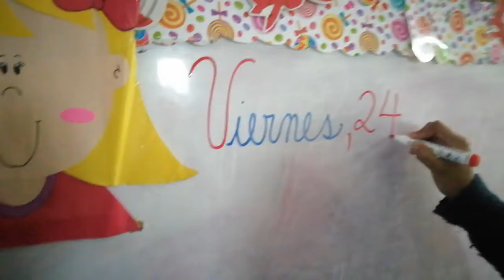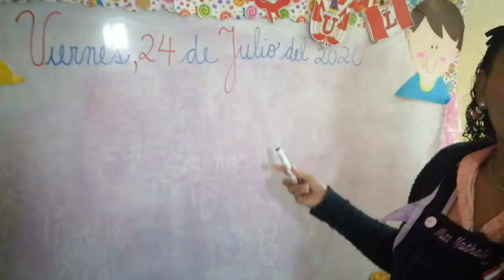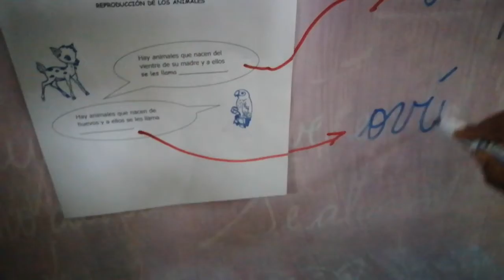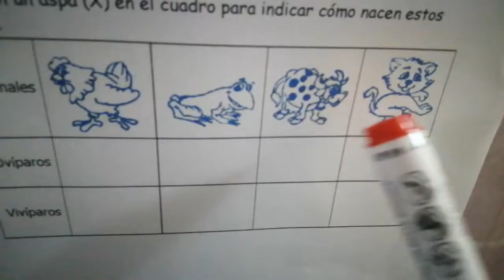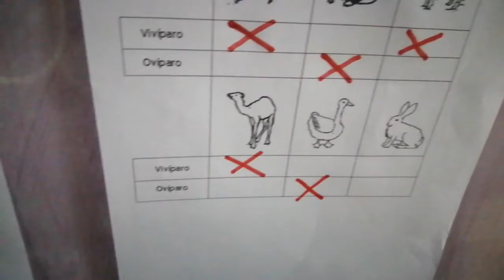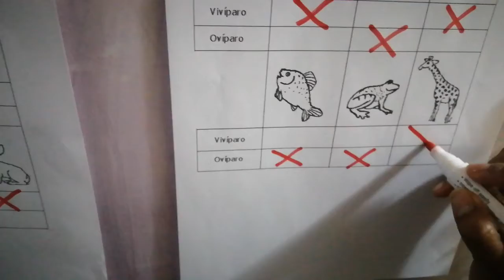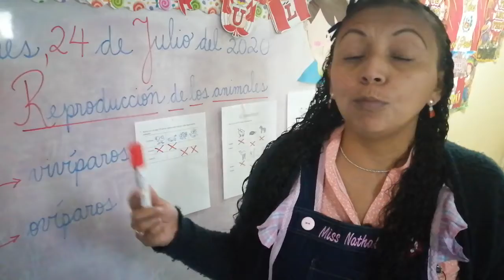REPRODUCCIÓN DE LOS ANIMALES (24-07)